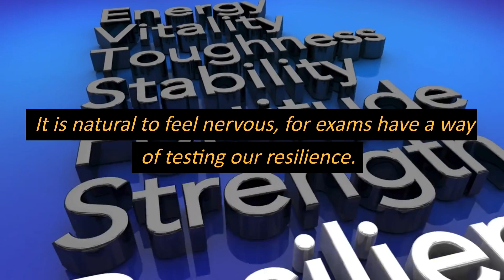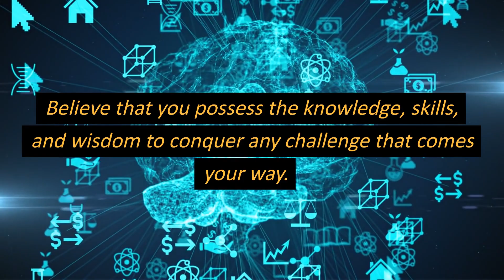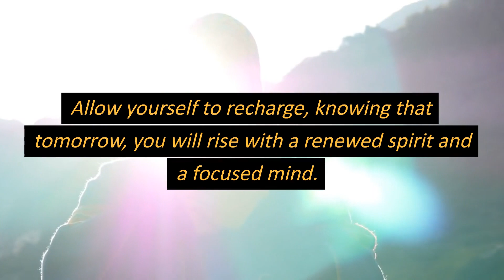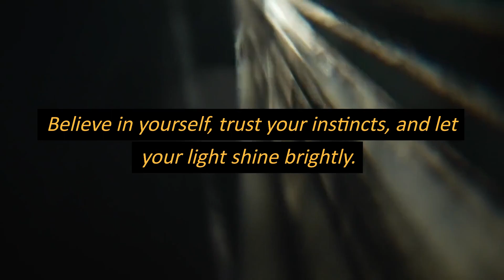CSIR NET motivation | CSIR NET life science motivation | crack CSIR NET exam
CSIR NET motivation | CSIR NET life science motivation | crack CSIR NET exam - This lecture explains about CSIR NET motivation | CSIR NET life science motivation | crack CSIR NET exam. Are you aspiring to crack the CSIR NET exam in Life Sciences? Do you need a boost of motivation to keep you going during your exam preparation? Look no further! This YouTube video is just what you need. In this inspiring video, we bring you the ultimate CSIR NET Life Science motivation that will help you stay focused, determined, and motivated throughout your journey. We understand the challenges and obstacles you may face while preparing for this prestigious exam, and we are here to provide you with the necessary motivation and guidance to overcome them. Join us as we delve into the secrets of cracking the CSIR NET exam. Through powerful stories of successful candidates, expert tips, and strategies, we will provide you with the motivation and inspiration to keep pushing forward. You will learn how to maintain a positive mindset, overcome self-doubt, and develop effective study techniques that will maximize your chances of success. Whether you are just starting your preparation or are in the final stages, this video is designed to ignite your inner fire and propel you towards excellence. We will share personal anecdotes, success stories, and practical advice that will equip you with the tools to crack the CSIR NET exam. Don't let stress and anxiety hold you back. It's time to embrace the challenge and transform it into an opportunity for growth. With our CSIR NET Life Science motivation, you will be empowered to face the exam with confidence and determination. So, if you are ready to embark on a journey of success, click on the video now and let the motivation flow. Remember, with the right mindset and unwavering motivation, you can achieve greatness. Let's crack the CSIR NET exam together!